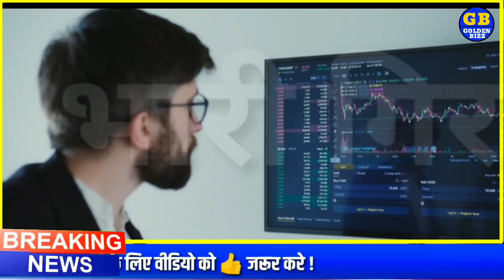सोना खरीदने वालों के लिए खुशखबरी ! aaj ka sone ka bhav Gold Spot Price, Gold Price Today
gold price prediction 2021,gold price prediction,gold prediction 2021,gold price 2021,